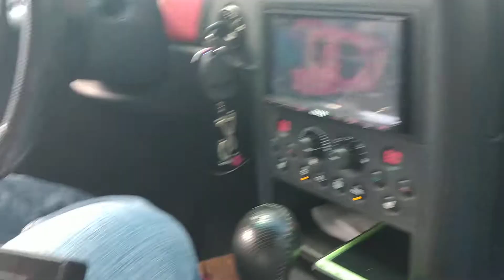Beautiful plexiglass box two 12's BOOM BABY 😍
Fcbc show central Kentucky BOOM BABY